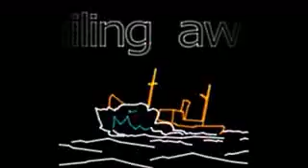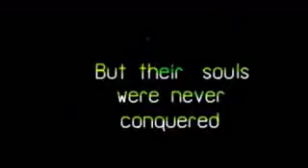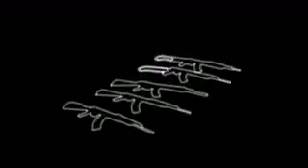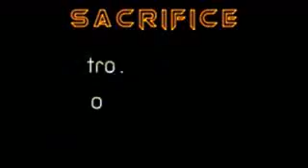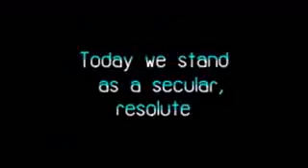WW1 LAZER SHOW pinnacle lasers